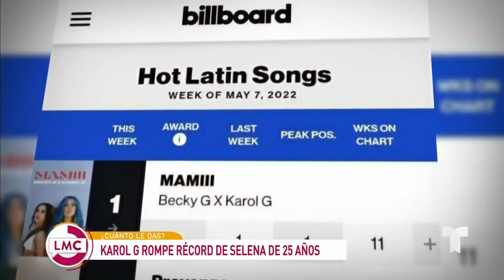Karol G y la tremenda coincidencia que tiene con Selena Quintanilla | La Mesa Caliente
Karol G ahora puede presumir que tiene esta gran coincidencia con 'La Reina del Tex-Mex', Selena Quintanilla.